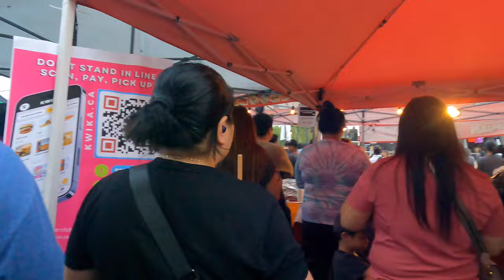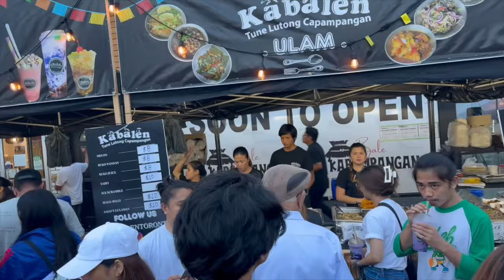Toronto Megs TV.. Taste of Manila festival 2024.. Wilson and Bathurst | Toronto Canada...